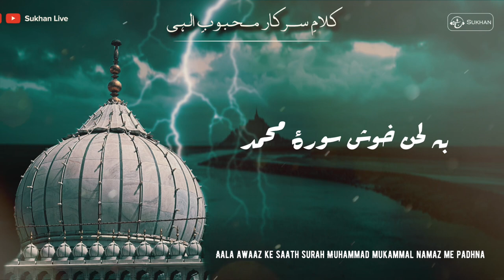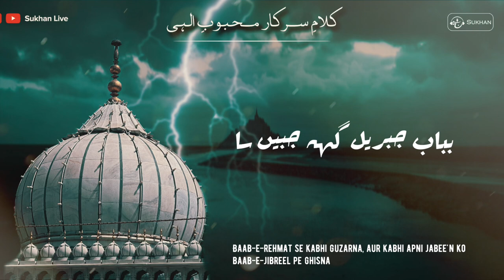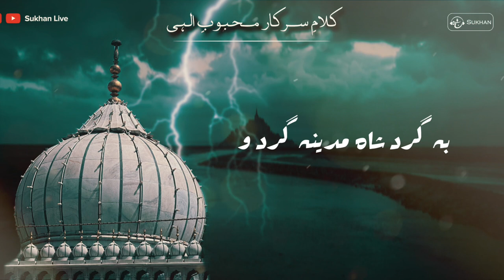Farsi Kalam | Saba Ba Sooye Madina Ru kun | Nizamuddin Mahboob E Ilahi Kalam |Sayyed Fazil Ashrafi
Writer- Hazrat Sayyaduna Sarkar Nizamuddin Mahboob e Ilahi
Recitor- Sayyed Fazil Ashrafi Mysuri
R&R- Sukhan Live
Year-2021

Lyrics (Farsi)

صبا بسوئے مدینہ رو کن از ایں دعا گو سلام بر خواں
بہ گرد شاہ مدینہ گرد و بصد تضرع پیام بر خواں

بشو ز من صورت مثالی نماز بگذار اندر آنجا
بہ لحن خوش سورۂ محمد تمام اندر قیام بر خواں

بہ باب رحمت گہے گزر کن بباب جبریل گہہ جبیں سا
سلام ربی علیٰ نبی گہے بباب سلام بر خواں

بنہ بہ چندیں ادب طرازی سر ارادت بخاک آں کو
صلوٰۃ وافر بر روح پاک جناب خیر الانام بر خواں

بہ لحن داؤد ہم نوا شو بہ نالہ و درد آشنا شو
بہ بزم پیغمبر ایں غزل را ز عبد عاجز نظامؔ بر خواں

Tarjuma

Aye saba (hawa) madeene ki taraf guzar kar aur huzur ki bargah me mera salam pesh kar
Wo jo rasoolo'n ka sardar hai uske ird-o-gird tawaf karna
Aur meri taraf se niyaaz-mandi ka paigham arz karna

Aye hawa mera misali vajood bana lena aur waha namaz ada karna
Aala awaaz ke saath surah Muhammad mukammal namaz me padhna

Baab-e-rehmat se kabhi guzarna, aur kabhi apni jabee'n ko baab-e-jibreel pe ghisna
Aur allah ke rasool par jaa kar meri taraf se salam pesh karna

Dawood (a.s.) ka lehza waha ikhtiyar karna aur andar andar ek dard paida karna
Aur huzur janab-e-muhammad ﷺ ki bazm me meri is ghazal ko mujh aajiz nizaam ki janib se pesh karna

Agar aap mujhe  personal me baat karna chahte hai To Mujhe is ID par mail Kar Sakte hai

Islamic Bayan

Mufti Aslam Misbahi

Shan E Ghaus Ul Azam